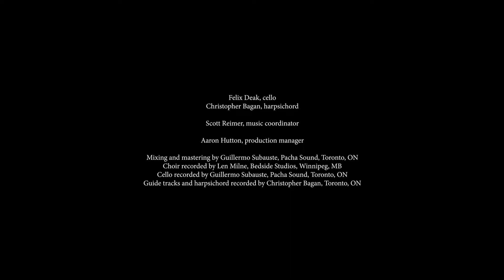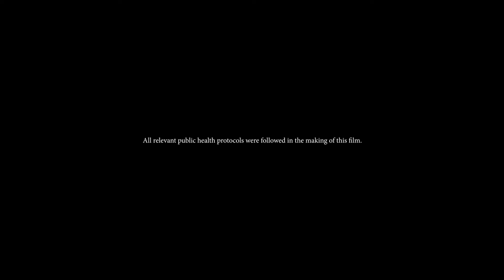Canzona sings "Lobet den Herrn" - Film by Tyler Funk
Canzona has deep roots in Winnipeg, and our mission is rooted in Baroque music. This Bach motet is about praising from all corners of the earth. It’s about all people coming together throughout the world and throughout the ages. This film, beautifully crafted by Winnipeg’s own Tyler Funk, brings Baroque music to the streets of Winnipeg and shows our singers, spaced all over the city, joining together to sing “Lobet den Herrn.”